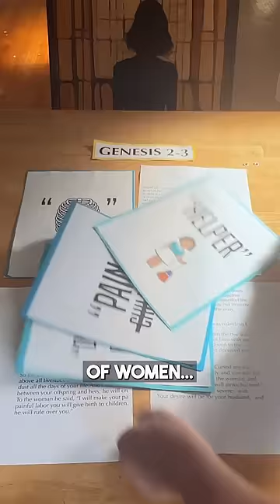4 Ways English Bibles Change Eve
In the Bible, the story of Eve in Genesis 2-3 undergoes some interesting changes when translated into English. These changes can impact our understanding of Eve's role and the consequences she faces. Let's explore four key translations that alter the original story.

Firstly, the translation of Eve being created from Adam's "rib" is widely known. However, in ancient Hebrew texts, the word used is closer to "side," suggesting a more equal and interconnected partnership between Adam and Eve.

Secondly, the term "helper" is often used to describe Eve's role. However, the original Hebrew word implies a more significant meaning of "rescuer" or "partner," highlighting a deeper sense of support and collaboration.

Thirdly, there is a difference in translations regarding Eve's desire towards her husband. Some versions say her desire will be "for" her husband, while others say it will be "contrary to" him. This distinction affects our interpretation of the power dynamics and relationship dynamics between men and women.